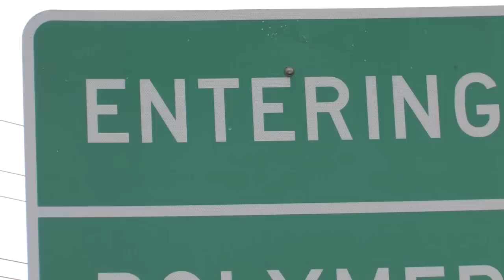the POLITIC$ of POLLUTION: Toxic Soup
It's the politic$ of pollution as corporations manipulate the system, delaying environmental reform and endangering the health of communities across the world. "Toxic Soup" features interviews with Bill Clinton and Morgan Spurlock, music by Never Got Caught and animation by Eric Leiser and Jason Brubaker.

As seen on Free Speech TV... Official Selection of the 2010 Atlanta Film Festival, New Jersey Film Festival, Twin Cities Film Festival, Louisville International Festival of Film, KahBang Film Festival and the American Conservation Film Festival, among others.